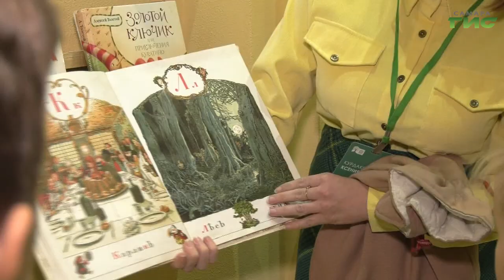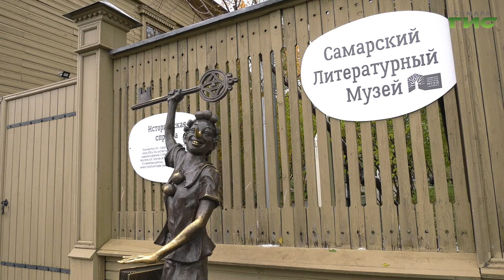В Самаре проходят экскурсии, посвященные героям сказки Алексея Толстого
Урок о дружбе и о том, что вместе можно преодолеть любые трудности. В самарском литературном музее прошла интерактивная экскурсия по мотивам сказки Алексея Толстого "Золотой ключик, или приключения Буратино". Экскурсии проходят в музее и в будни, и по выходным по предварительной записи. Подробности в нашем сюжете.